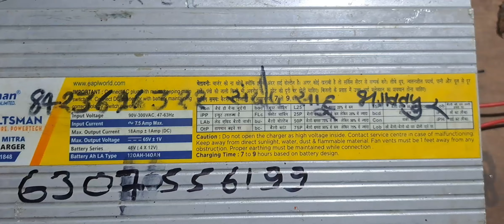ईस्टमैन ई रिक्शा चार्जर रिपेयरिंग (Eastman e riksha charger repairing)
ई रिक्शा चार्जर रिपेयरिंग

Eastman charger repairing
Eastman e riksha charger repairing
Eastman e riksha charger driver voltage repairing
Eastman e-rickshaw charger power supply voltage repairing
Eastman e riksha output section repairing
Rapidon e rickshaw charger repairing
Axiom charger repairing
riksha charger repairing
e rickshaw charger repairing
e rickshaw charger repairing course
can charger be repaired
can mobile charger be repaired
e rickshaw charger repair near me
e rickshaw battery charger repairing
battery rickshaw charger price
how to fix a charger that isn't charging
charging e rickshaw price
e rickshaw charging cost
e rickshaw charger price
e rickshaw charger repairing centre
ev charger repair near me
how to charge e rickshaw battery
icharger repair
how do i fix my motorola phone not charging
what to do if charger won't charge
osaki chair repair
quiq charger red light
quiq charger blinking red light
quiq charger troubleshooting
how to fix a ripped charger
how to fix ripped charger cord
how to fix a ripped charger wire